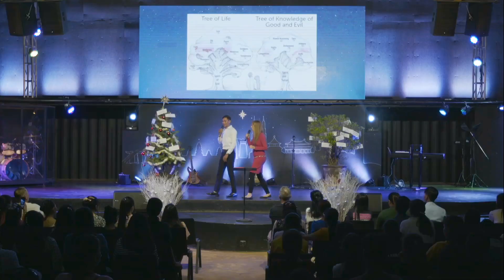Gift Of Love | កាដូនៃសេចក្ដីស្រឡាញ់ | ឡេង សៀងលី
ICF Cambodia

In order to make our vision come true, it must be supported by individuals, as well as partner churches, who believe in it and show their faith through giving.